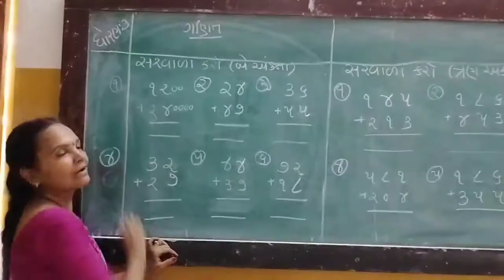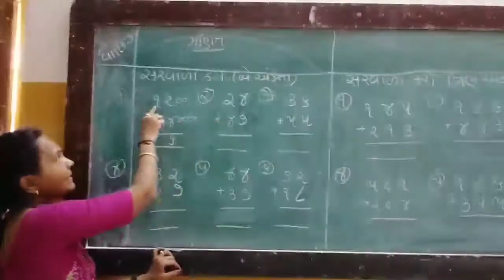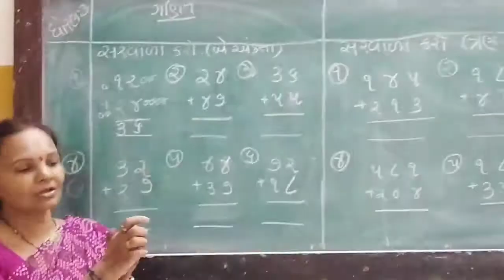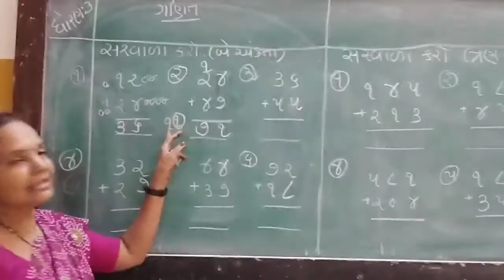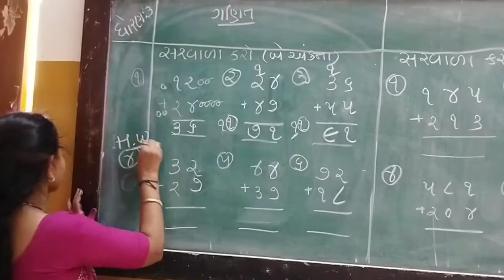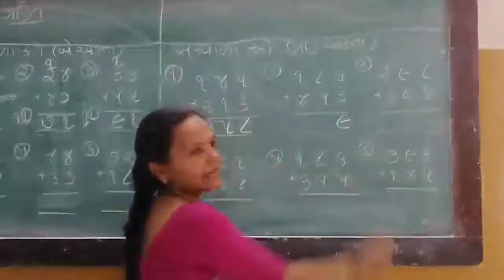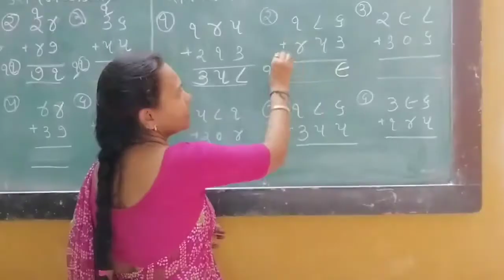ધોરણ 3 ગણિત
સરવાળા કરો